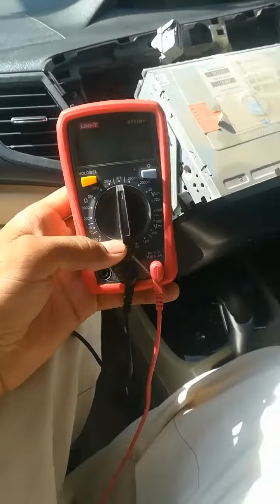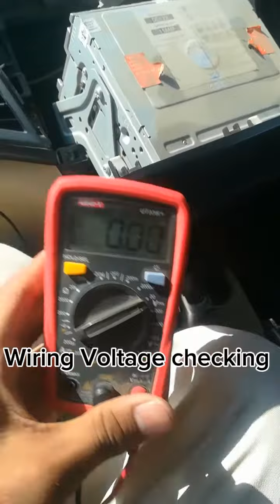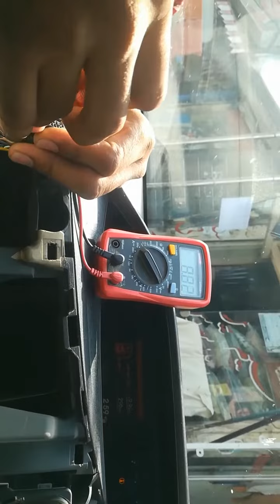Rebirth headunit problem / Honda Civic factory unit not working / Rebirth factory unit removal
We are facing a problem with the unit, we start the process of wiring check, but voltage recommended available but our headunit not working due to some technical issues. So, decide to change the headunit, headunit change after market visit.
My new look car, below link by clicking